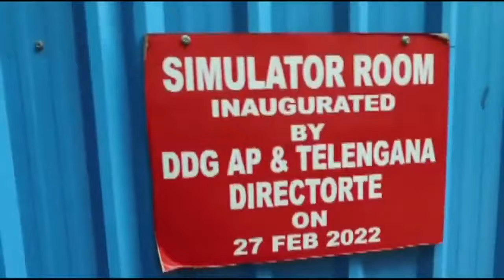NCCAnnualDay2023 కార్యక్రమానికి ముఖ్య అతిథిగా హాజరైన RK Roja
NCC లో చేరి సేవా భావంతో మెలుగుతున్న విద్యార్థులు భరతమాత ముద్దు బిడ్డలుగా దేశ సేవ చేసే అద్బుతమైన అవకాశం రావాలని కోరుకుంటున్నాను -- RK Roja
తిరుపతి లో జరిగిన NCCAnnualDay2023 కార్యక్రమానికి ముఖ్య అతిథిగా హాజరై విద్యార్థులను ఉద్దేశించి ప్రసంగించడం జరిగింది.
విద్యార్థి దిశ లో సమాజంపట్ల గౌరవం తన దేశంపట్ల అభిమానం ఈరెండికి‌ NCC తోడైతే ఆ విద్యార్థి తన ఇంటికే కాదు అటు సమాజానికి ఇటు దేశానికి కూడా ముద్దుబిడ్డగా మారురాడు.
ఒక పౌరుడికి తన దేశం పట్ల భక్తిభావం  విద్యార్థి దశలోనే రావాలి. NCC లో శిక్షణ పొందితే దేశభక్తి, ధైర్య, సాహసాలు చిన్నవయస్సులోనే అలవాటవుతాయి. చిన్న వయస్సు నుంచే NCC ద్వారా దేశానికి సేవ చేసే అద్భుతమైన అవకాశం పొందుతుంది. అదే స్పూర్తి అలా కొనసాగితే సైన్యంలో చేరి దేశాన్ని కాపాడే గొప్ప సైనికులవుతారు.
మన దేశానికి స్వాతంత్ర్యం వచ్చిన తర్వాత 1948 లో ఓ ప్రత్యేక చట్టం రూపొందించారు విద్యార్థులు, యువతలో దేశభక్తి, క్రమశిక్షణ,
సేవాభావం, ధైర్య సాహసాలు పెంపొందించే వ్యవస్థగా National Cadet Corps (NCC)
నిర్మాణమైంది. ఎక్కడ ఎలాంటి విపత్తులు, వరదలు తుఫాన్లు వచ్చినా, ఆర్మీ, పోలీస్ తో పాటు సేవ చేసే సంస్థ NCC. మానవ సేవే మాధవ సేవ అనే నానుడిని నిజంగా ఆచరణ లో పెట్టేది NCC. ఈనాటి NCC బాలలే రేపటి నిజమైన భారతదేశం.
షూటింగ్ లో బంగారు పతకం సాధించిన విద్యార్థి రజిత ను మనస్పూర్తిగా అభినందిస్తున్నా కచ్చితంగా ఇలాంటివారు రేపు ఉన్నత స్థాయికి చేరడమే కాకుండా అటు తల్లిదండ్రులకు, దేశానికి మంచిపేరు తెచ్చి పెడతారని నా దృడమైన విశ్వాసం.
విదార్థులు నిర్వహించిన సాహస కృత్యాలు ఎంతగానో ఆకట్టుకున్నాయి. NCC సీనియర్ కమాండో వి.ఎం.రెడ్డి గారు ఆంధ్రప్రదేశ్ డిప్యూటీ డైరెక్టర్ జనరల్, ఆంధ్రప్రదేశ్, తెలంగాణ డైరెక్టర్లు పాల్గొన్నారు.